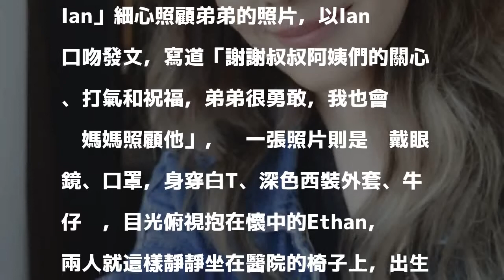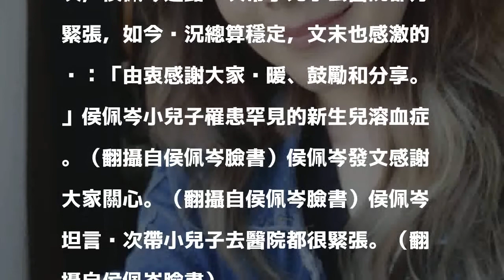溶血症寶寶脫險 侯佩岑抱罕病兒吐內心話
〔娛樂頻道／綜合報導〕侯佩岑8月透露緊急剖腹產下二寶「Ethan」，卻發現寶寶罹患新生兒溶血症，她昨在記者會提及這段抗病過程，眼淚忍不住潰堤，今曬出溫馨大、小兒子及母子合照，感動PO文謝謝大家的關心。

發表評論評論如下。